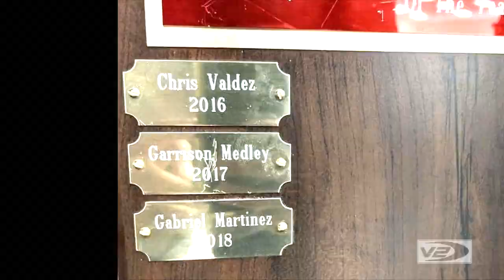Gabriel Martinez MLB (Junior Highlights)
Class of 2020 // Harlingen H.S. (TX)

this video is for entertainment/educational/historic archive purposes.